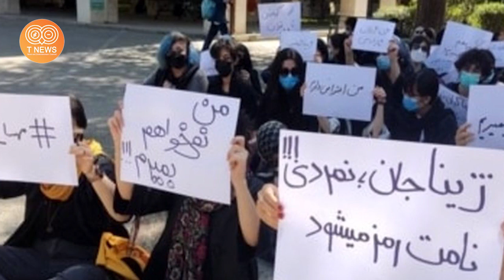خبری شیرین تر از عسل برای مردم آزادیخواه ایران !! برای نخستین بار پس از 43 سال